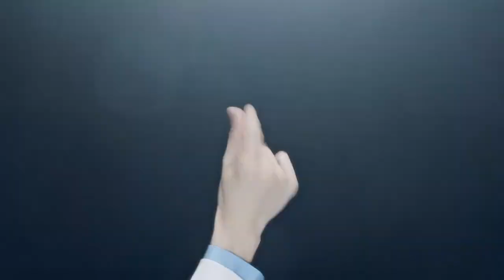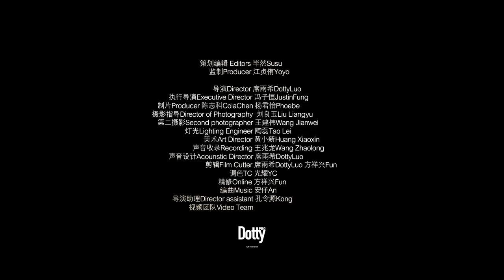[VID] 200526 Vương Tuấn Khải x OLAY dưỡng thể 3 hình tượng sân khấu siêu ngầu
Cre: OLAY身体护理